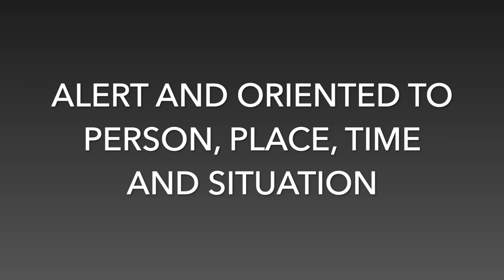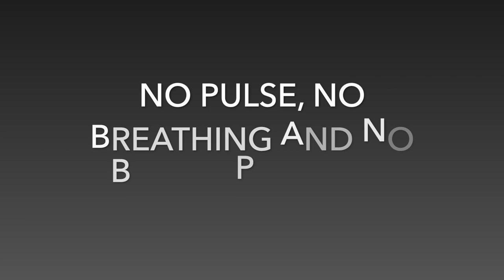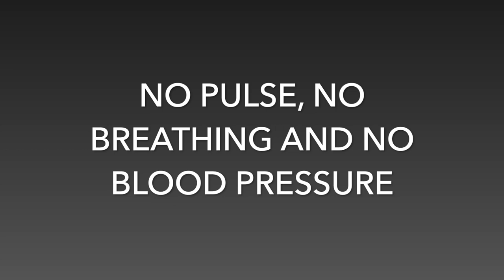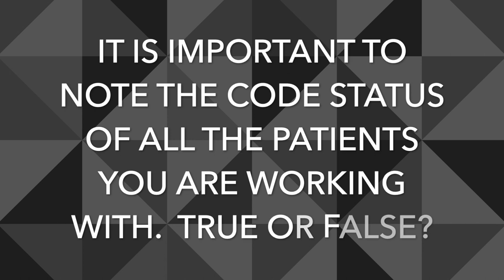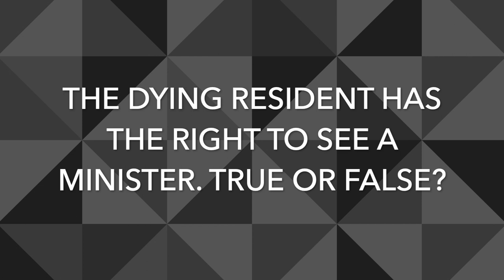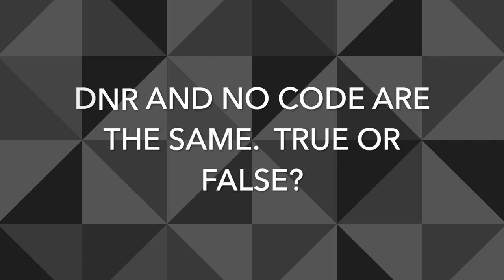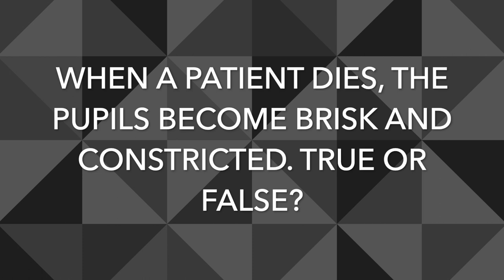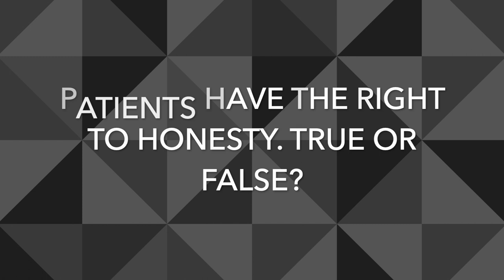Module 16: Death and Dying